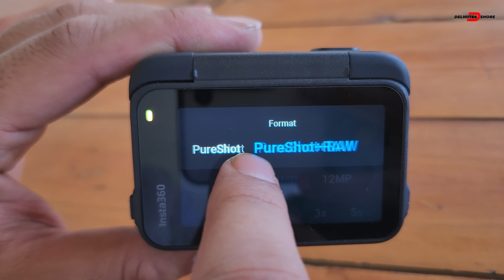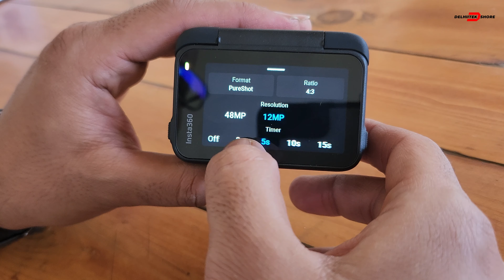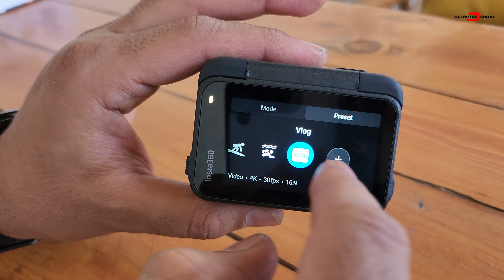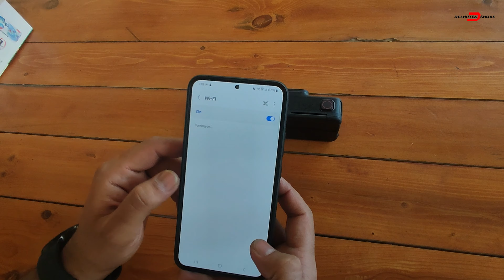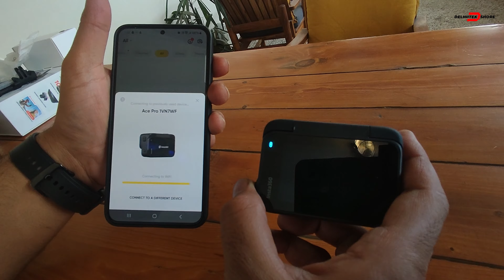Insta 360 Ace Pro Action Camera in depth review after using one year (in Hindi)..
Links to buy Insta 360 Ace Pro Action Camera Accessories:

Insta 360 Ace Pro

Silicone Protective Case for Insta360 Ace Pro

Ace Pro Mic Adapter

Protective Metal Frame Case

Tempered Glass Screen Protector

Carry Case for Insta360 Ace Pro

Portable Protective Carrying Case

Tripod Foldable Selfie Stick

Magnetic Quick Release Mount

Camera Lens Filters

Underwater Waterproof Dive Case

Camera Clamp Mount Monitor

4-Way Adjustment Base Front Chin Mount

360° Rotatable J-Hook Buckle

BluArmor Action-cam Compatible Chin Mount

JBL Auxiliary Omnidirectional Microphone